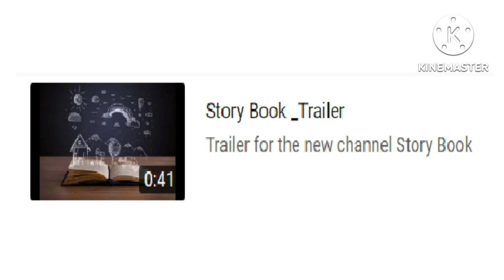Sita's Sister by Kavitha Kane Part 1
Please use headset for better clarity

Please watch and Support us